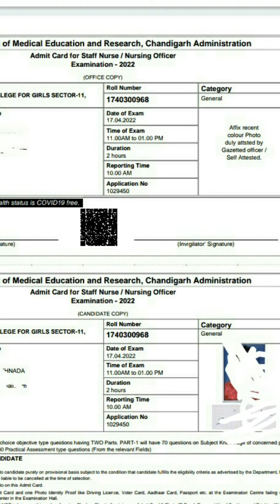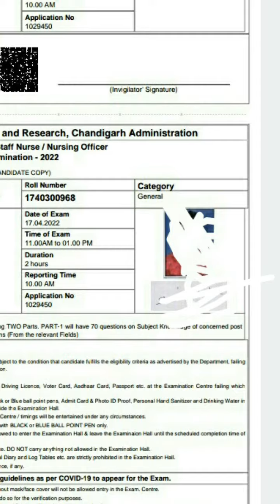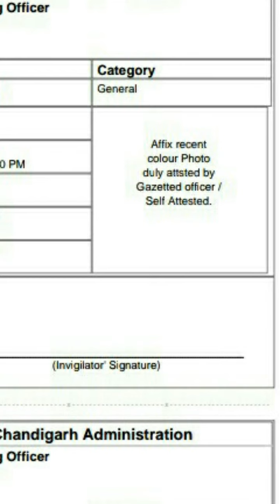GMCH Chandigarh admit card roll number out exam date release